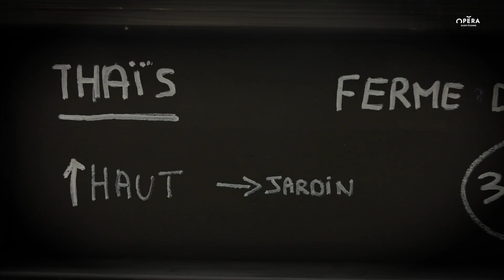VIDEOLETTER Octobre 2024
Programme :

Retours en images :
UN SOIR À BUENOS AIRES
Création mondiale de Richard Galliano
Direction musicale : Giuseppe Grazioli
Accordéons : Richard Galliano - Félicien Brut
Orchestre Symphonique Saint-Étienne Loire

Prochainement :
Le 05 octobre
DEMAIN, C'EST LOIN !
Groupe Grenade - Josette Baïz

Les 12, 16 et 21 octobre
AU DÉBUT...
dès 8 ans
Benoît Lambert - Création 2024

Réalisation service communication de l'Opéra de Saint-Étienne
© Opéra de Saint-Etienne - Octobre 2024